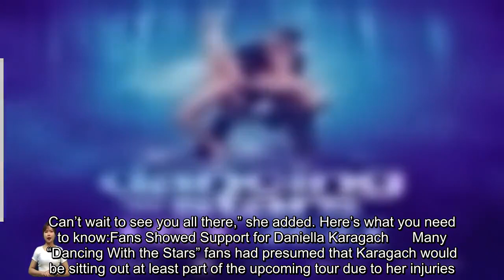Popular DWTS Pro Forced to Drop Out of DWTS Live Tour Dates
Popular “Dancing With the Stars” pro Daniella Karagach has confirmed that she won’t be part of the live tour in January. The Mirrorball Trophy winner has been dealing with injuries since her time on season 32 and has “I just wanted to give you a little update. As you have probably seen, I’m injured. I’m so excited for this tour and want to make sure I give it my all every time I dance on stage. In order to do that, I have to heal properly before going on the road,” she wrote on her Instagram St